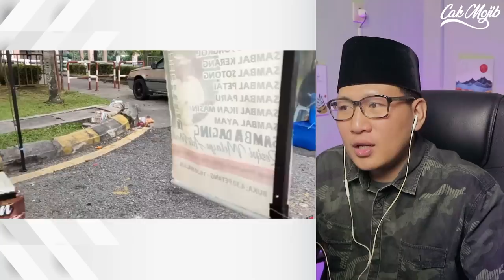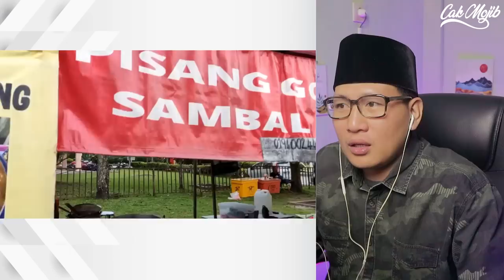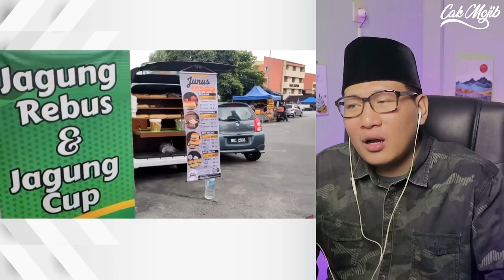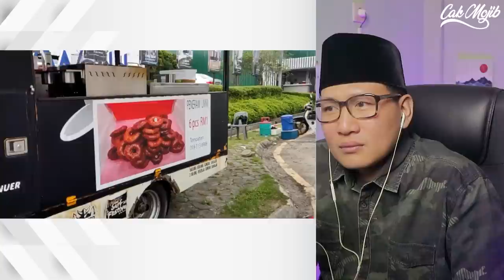💥WOOW⁉️ASLI @Vikry CULTURE SHOCK KALI INI DI MALAYSIA⁉️BARU KALI INI DIA TAU HAL INI‼️🇮🇩❤️🇲🇾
GAES BANTU SUPPORT CHANNEL KITA :

+ @CAKMOJIB TV
+ @KEBUN CAKMOJIB